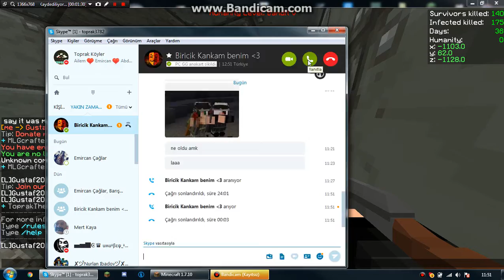Decimation c.logg MLGCrafter98